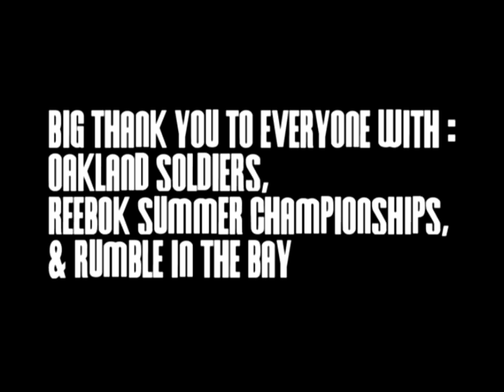Drew Gordon Balling in the Summer of '07 for the Oakland Soldiers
Check out 6'8 Drew Gordon being a beast during his last summer on the AAU circuit for the Oakland Soldiers. Footage is from the Rumble in the Bay and Reebok Summer Championships in Vegas... Drew recently transferred from UCLA and will be a junior at New Mexico next season...